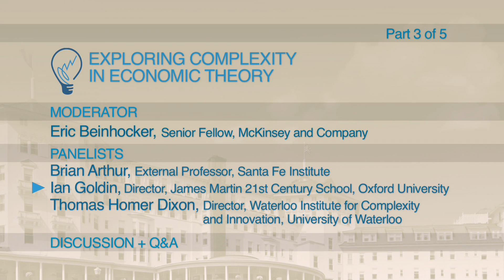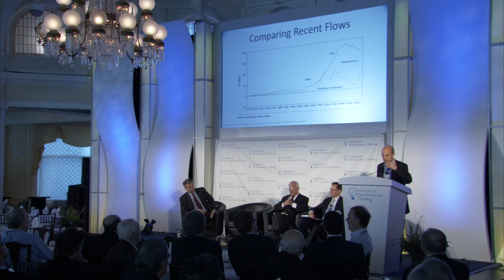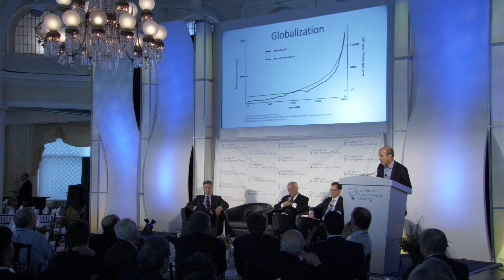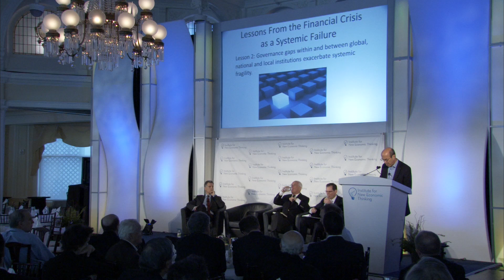Ian Goldin: Complexity in Economic Theory - INET Panel (3/5)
Ian Goldin, Director of the James Martin 21st Century School at Oxford University, speaking as part of the panel Exploring Complexity in Economic Theory at INET's Bretton Woods Conference on April 10, 2011.